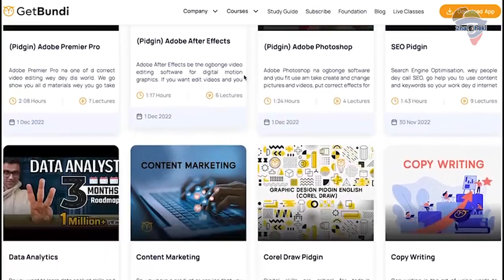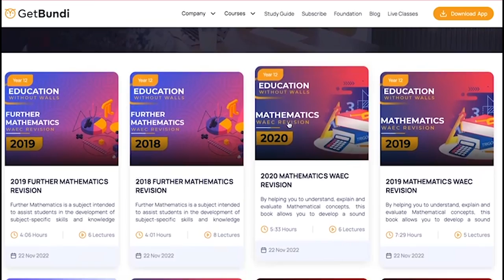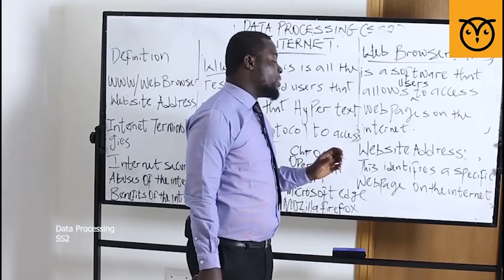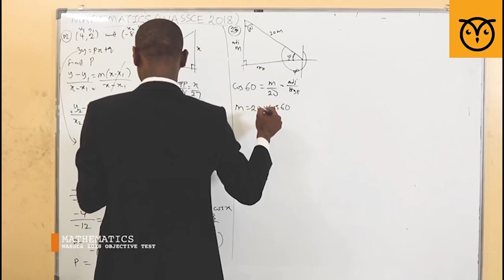Shocking Secrets Behind the Kumpo Dance You Never Knew Existed...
Welcome to the Amazing People of Africa series, where we take a look at some of the indigenous people of Africa. In today’s video, we take a look at the fascinating and mesmerizing Kumpo Dance.